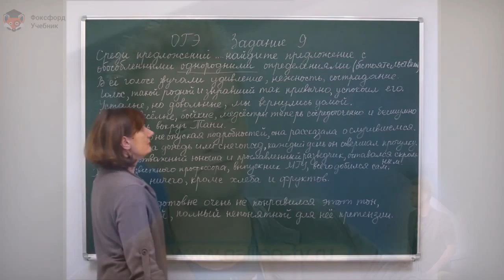russian exam in 9 hours